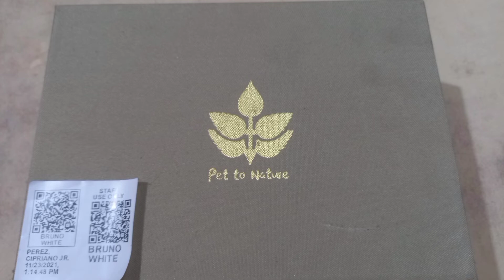DISTEMPER VIRAL DISEASE FOR DOGS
Thank you and God bless mga Ka-Jeybs!